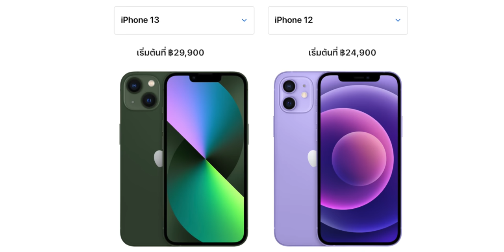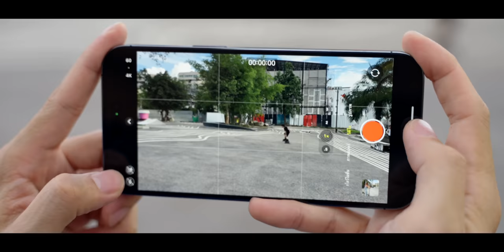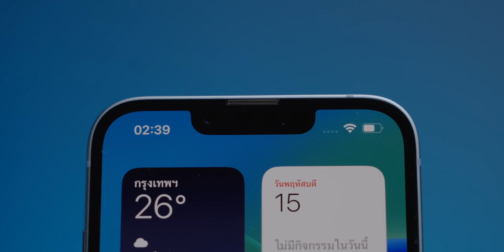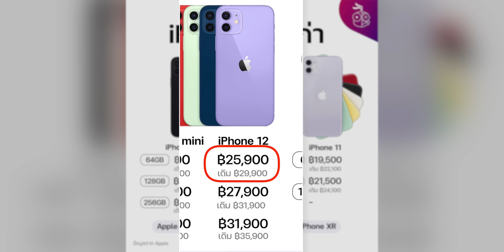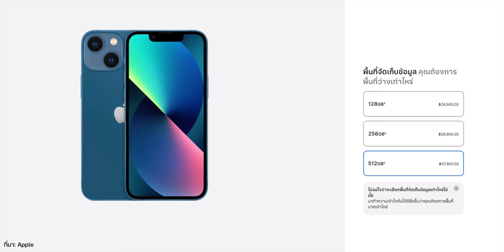คาดการณ์ iPhone รุ่นเก่าลดกี่บาท? หลัง iPhone 15 เปิดตัว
หลายคนรอลุ้นอยุ่ว่า ถ้า iPhone 15 มาแล้ว iPhone รุ่นเก่าจะลดราคาไหม? มาดูคาดการณ์คร่าว ๆ จากทีมงาน iMoD กัน! สาวก iPhone คิดเห็นอย่างไรฝากคอมเม้นต์ใต้คลิปนี้หน่อยนะ

00:00 - iPhone รุ่นเก่าลดราคากี่บาท?
01:34 - ปรับราคา iPhone รุ่นเก่าหลัง iPhone 14 เปิดตัว
02:29 - ปรับราคา iPhone รุ่นเก่าหลัง iPhone 13 เปิดตัว
03:36 - คาดการณ์ iPhone รุ่นที่ยังวางขายหลัง iPhone 15 เปิดตัว
04:29 - ทิ้งท้าย

Apple ปรับราคา iPhone รุ่นเก่า, เลิกขายบางรุ่น หลังเปิดตัว iPhone 14 มีผลทันที!

สวรรค์ของคนรอ! Apple ปรับลดราคา iPhone 12, iPhone 11 รุ่นเก่า ลดสูงสุด 4,000 บาท มีผลทันที

เผยภาพกล่อง iPhone 15 Pro, เครื่องจำลอง iPhone 15 สวยมาก!, เคส FineWoven ที่อาจมาแทนเคสหนัง

iPhone 15 เปิดตัวในวันที่ 12 ก.ย. 2023 มาลุ้นว่า USB-C จะมาจริงไหม อุปกรณ์อะไรจะเปิดตัวบ้าง